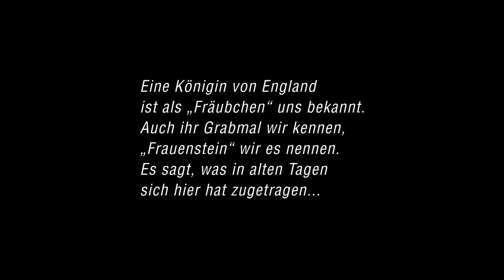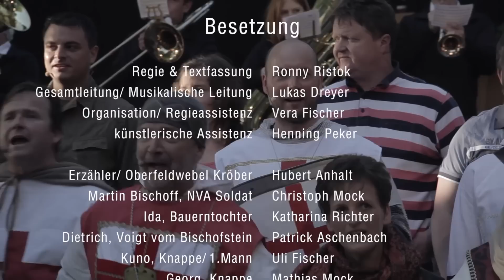Der letzte Bischoffsteiner - eine Parabel eine Dokumentation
Die Eichsfelder Domfestspiele 2015 präsentieren

"Der letzte Bischoffsteiner - eine Parabel" - sagenhafte Geschichten im Eichsfeld

„Der letzte Bischoffsteiner – eine Parabel“ ist die aktuelle Fassung eines traditionellen Theaterstückes von Franz Hunstock mit dem Inhalt zur Sage „Das Fräubchen von England“. Handlungsort ist die Burg Stein, die im ehemaligen Sperrgebiet der DDR Grenze liegt und von der nur noch schemenhaft Überreste zu finden sind.
Die Geschichte der Menschen von vor über 800 Jahren im Eichsfeld zeigt auch in dieser mittelalterlichen Sage die Themen Bedrohungen, Ausgrenzungen, Auslieferung wie sie bis in die jüngere Vergangenheit Wirklichkeit waren. Der Grenzsoldat Martin Bischoff begegnet den Ahnen, die in einen Fluch von Bestrafung und Verfolgung verstrickt sind. Wie die Erlösung im geschichtlichen Moment der Öffnung der Grenzen möglich geworden ist, bleibt als Parabel und Mysterium bestehen und verlangt so nach neuen Deutungen.

Am 3. und 4. Juni 2015 fand in einem Freilichttheaterstück die Uraufführung vor einem begeisterten Publikum im Rahmen der 800-jahr Feier in Effelder statt.
Die weiteren Aufführungen sind Sonntag, 13. September um 18:00 Uhr im Burghof der Burg Scharfenstein und zum letzten Mal am Samstag, 3. Oktober um 15:00 Uhr in der Klosterkirche in Reifenstein. An diesem besonderen Tag laden die Eichsfelder Domfestspiele am Abend nach der Vorstellung zu Begegnungen mit den Theaterleuten und Musikern ein und um 20:00 Uhr wird den Abschluss der Eichsfelder Domfestspiele 2015 in einem Konzert der Band TRAVELER’S DIARY & TANDERAS STRINGS feiern.